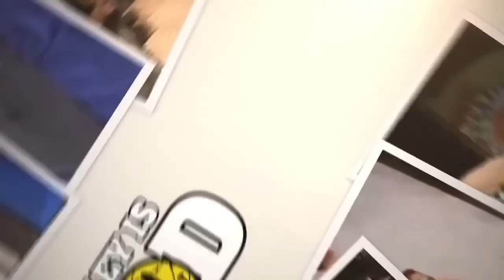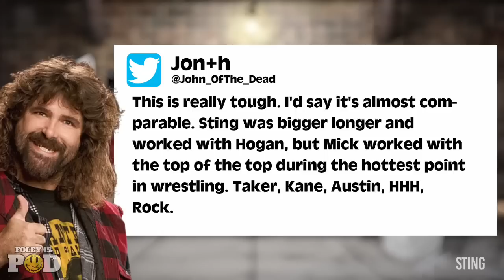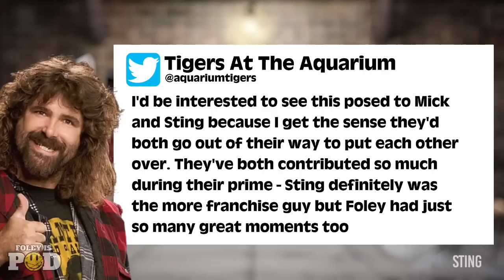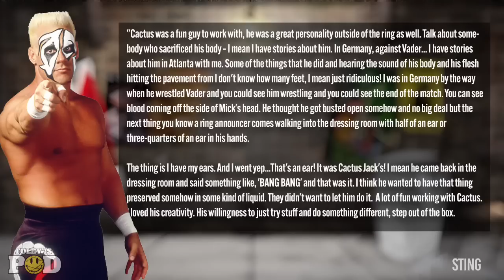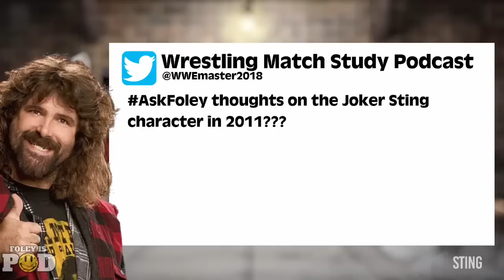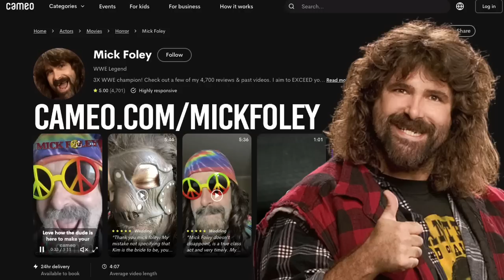Sting: Foley Is Pod # 41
On this episode of Foley Is Pod, Hardcore Legend Mick Foley and host Conrad Thompson take a deep dive into Mick's time work with the icon Sting. Mick shares stories of their first meeting, pitching match ideas that caught Sting off guard, and building a friendship that has lasted decades. All that and so much more!

Athletic Greens- Athletic Greens is going to give you a FREE 1 year supply of immune-supporting Vitamin D & 5 FREE travel packs with your 1st purchase.

Henson Shaving- Visit HENSONSHAVING.com/FOLEY to pick the razor for you and use code FOLEY and you’ll get two years' worth of blades free with your razor–just make sure to add them to your cart.

ADVERTISE WITH FOLEY - If your business targets 25-54 year old men, there's no better place to advertise than right here with us on Foley is Pod. You've heard us do ads for some of the same companies for years...why? Because it works! And with our super targeted audience, there's very little waste. Go to AdvertiseWithFoley.com now and find out more about advertising with Foley is Pod.